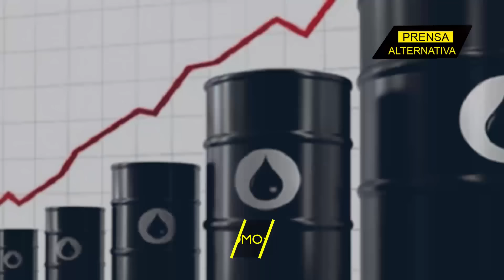El yacimiento seguro se agotó! ¡Europa en emergencia!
La Unión Europea ha entrado en emergencia luego de conocerse que el último gran pozo petrolero que la surte, solo le queda un año de vida. ¿Qué hará Bruselas?

Director General: Juan José del Castillo - El Jota
Jefe de Prensa: Enzo Anchante REV100001JP01
Jefe de Redacción: Fernanda Sánchez REV10001JR
Redactor: Frank Gil

Org
REF09JR5
L01
E02
nov2024PA

Info0
Pr1
RA5009
Loc1
Edt2